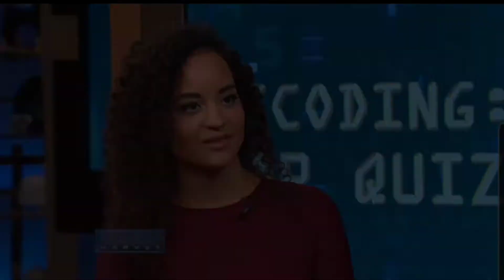How To REALLY Train Your Man Using Feminine Energy- And It's NOT What You Think...This is Powerful!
💫I have transformed my life intentionally by becoming clear on what I wanted and changing my thoughts.

❤I enjoy speaking about feminine energy and how it works in what I call "Power Coupling". Manifesting your dream relationship is possible!

💖Learn how to activate more Femininine Energy throughout your day with FADE (Fem Activation Daily Evaluation) Tool: